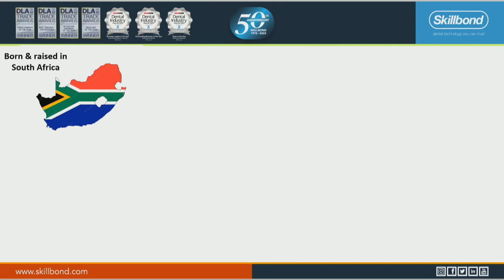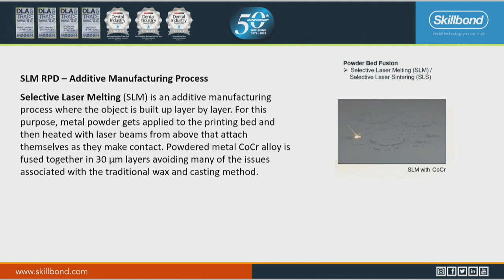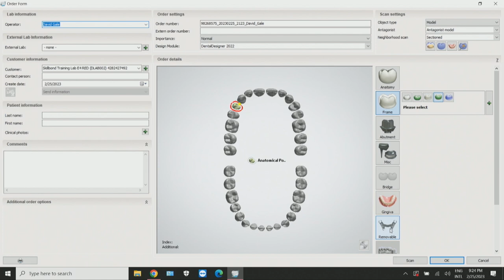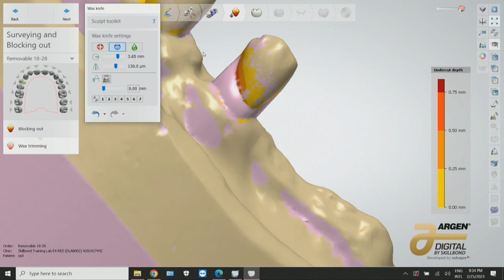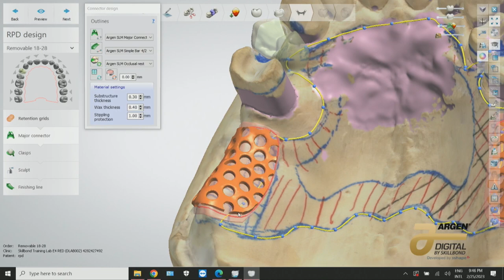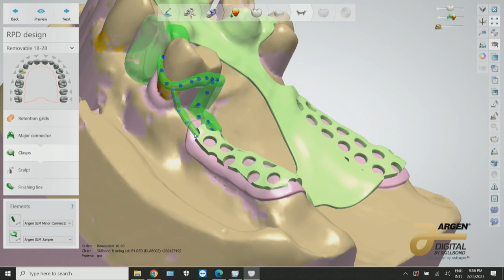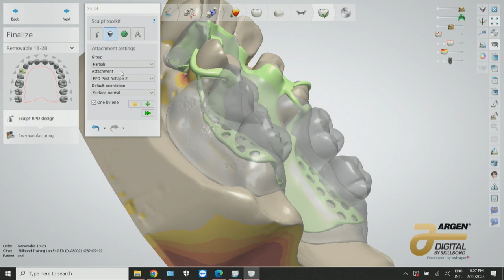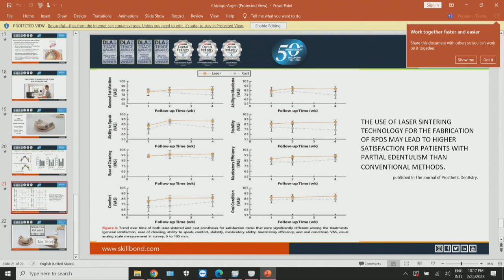Digital RPDs- The Journey from Analog to Digital Made Easy the 3Shape Way with Karl Jensen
Karl Jensen discusses the options and advantages of digital RPDs and how to design an RPD framework using 3Shape software. This live CAD demonstration takes you step by step through all the design stages and highlights all the tools available for you to create your own successful digital RPD framework.

Follow Argen!

Originally presented at LAB DAY Chicago 2023.

The Argen Corporation
Argen.com